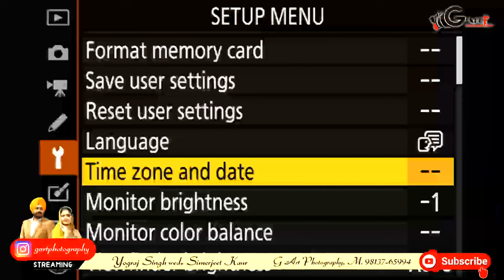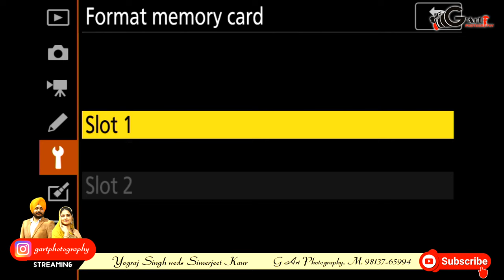Yograj Singh 💞 Simerjeet Kaur Live By:- G Art photography 9813765994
"special video & photography.